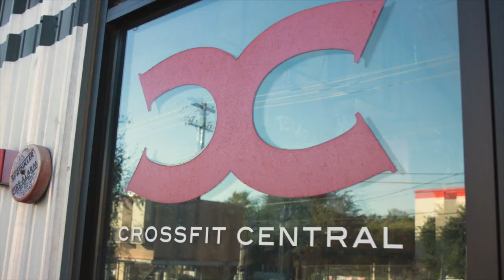543. Debunking the myths of CrossFit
Taking us through his personal weight loss and fitness journey, Matt outlines his experiences with CrossFit and how he ended up at the box he is a member of today.

His story brings to light and and helps outline how you might, as a box owner or a coach, educate someone on the fact that CrossFit is for anyone.
PARTNERS⁠
WheelPay - An official partner of our podcast.⁠
LMNT - An official partner of our podcast.